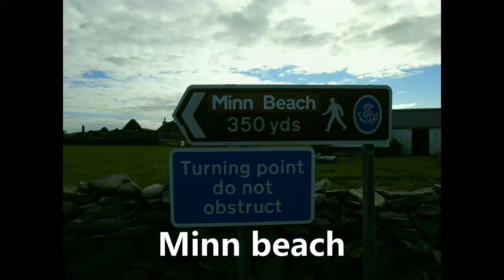MINN BEACH,WEST BURRA,SHETLAND-2017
Traveling Shetland
Banna Minn is a quite simply stunning beach on West Burra. Head for Papil and then down on to Banna Minn Beach. You’ll see the curve of the beach from afar. The beach, and an impossibly thin sliver of land behind it are all that join the two southern parts of the island together! Banna Minn is particularly popular with photographers!